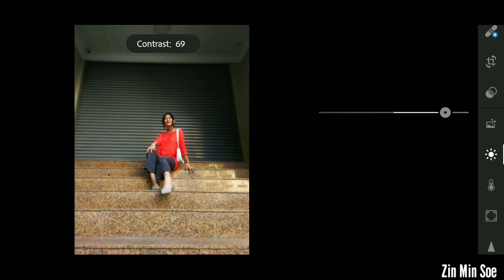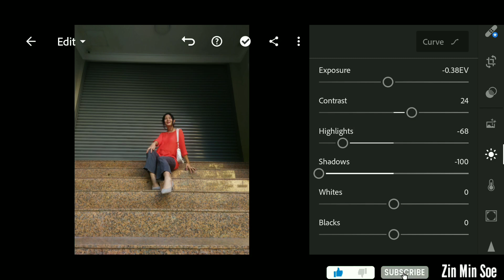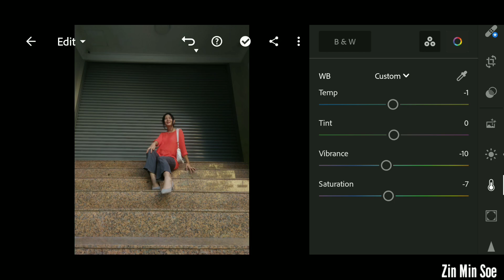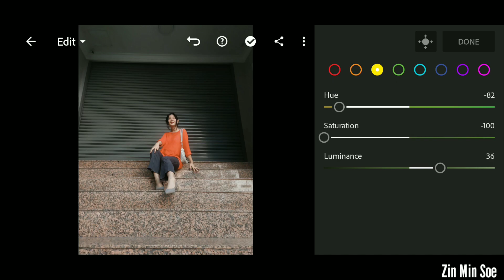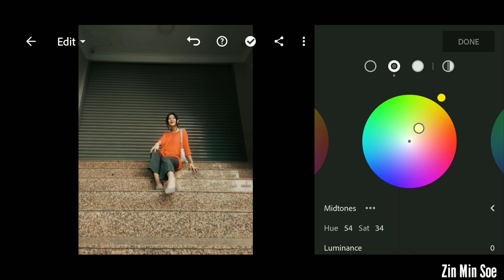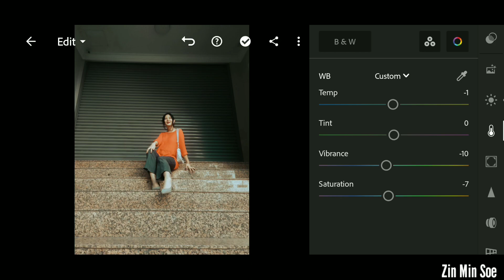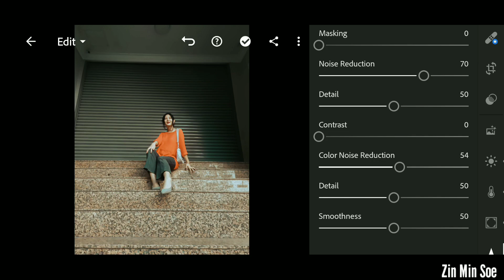(ဖုန်းနဲ့ရိုက်ဖုန်းနဲ့ပြင်)Shoot by Redmi note7 & Edit by lightroom mobile#freepreset